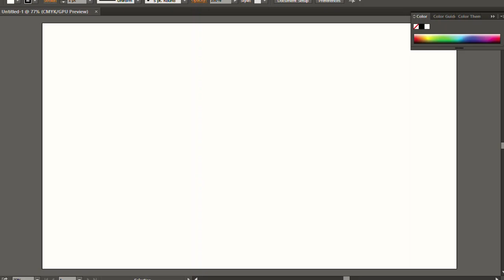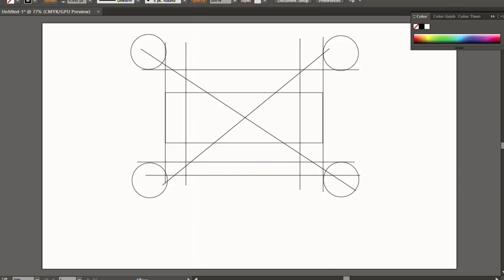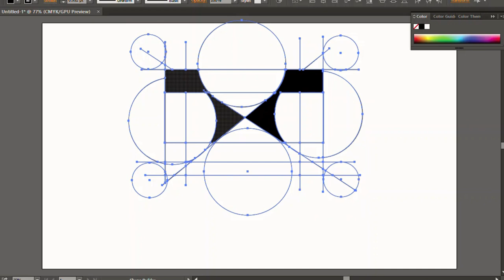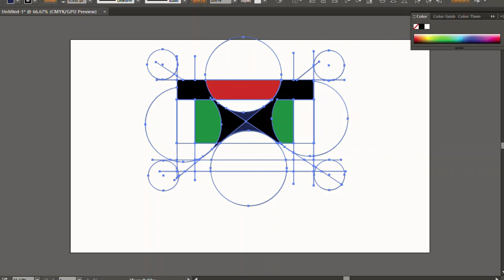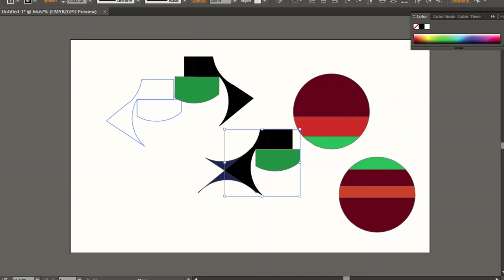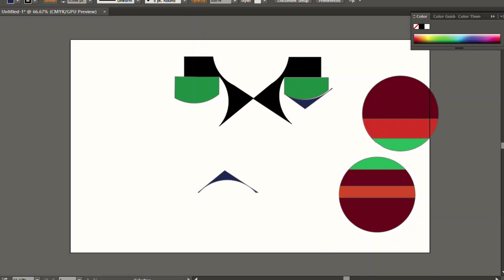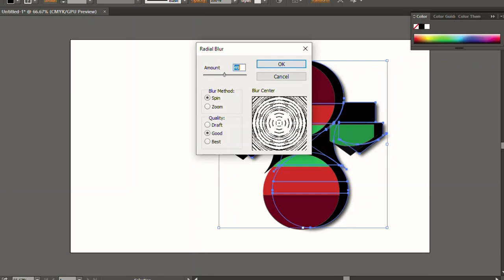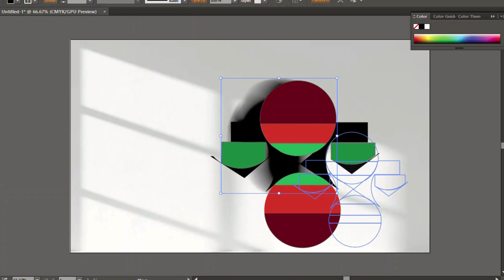photoshop tutorial,photo manipulation in photoshop, text effect photoshop, photoshop text manipulee